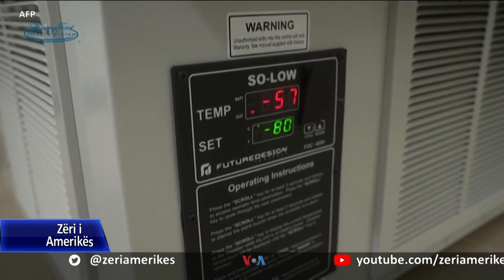50 milionë vaksina COVID-19 në krahët e amerikanëve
50 milionë amerikanë janë vaksinuar deri tani me të paktën një dozë kundër Covid-19, ndërsa numri i vdekjeve që nga fillimi I pandemisë kaloi shifrën 500 mijë. Presidenti Biden premtoi kur erdhi në detyrë se në 100 ditët e para të administratës së tij, do të vaksinoheshin 100 milionë amerikanë.